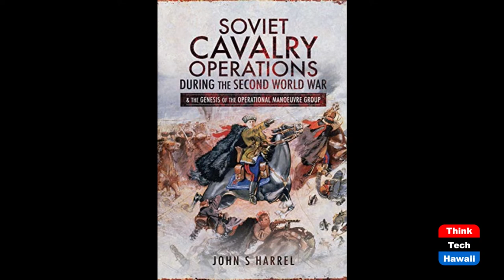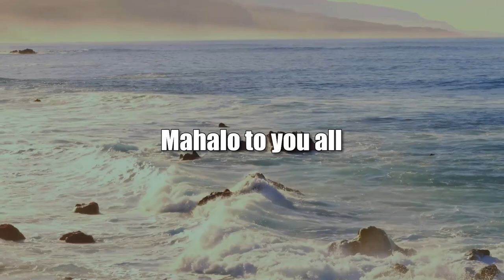Our Country's 'Battlegrounds' (World of Books)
H.R. McMaster's Book 'Battlegrounds'.  The host for this show is Mihaela Stoops.  The guest is John Scott Harrel.

We discuss the book 'Battlegrounds: The Fight to Defend the Free World' by Lt. General H.R. McMaster, former National Security Adviser, with more than 30 of years of service in the Army. The author coins the terms 'strategical narcissism' and 'strategic empathy' to describe US foreign policy towards countries and entities that have challenged our security and well-being in one way or another.